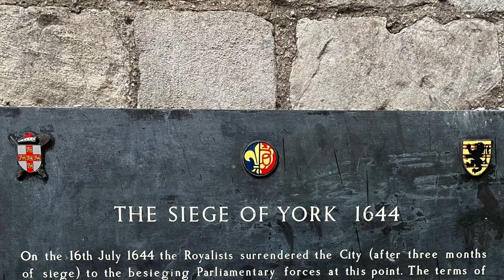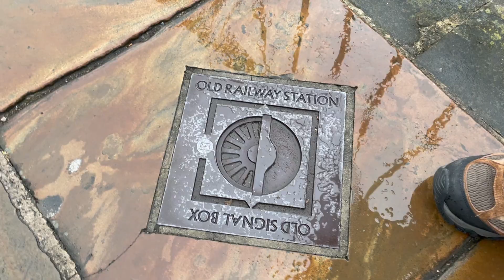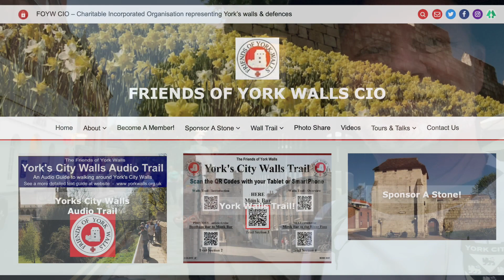vlogYork10 York Walls 3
Victoria Bar, Micklegate Bar, Trains, Ouse... back around to complete the circuit of the York Walls.  Only 2 miles around but a whopping ton of history, good views, churches, and pubs.  Go out your own pace... about an hour if you don't stop, 2-4 hours taking in the detours, 8 hours enjoying the day.

Wikipedia images:
Rupert, Battle of Marston Moor, both public domain
Battle of Marston Moor 1644 by John Barker.png